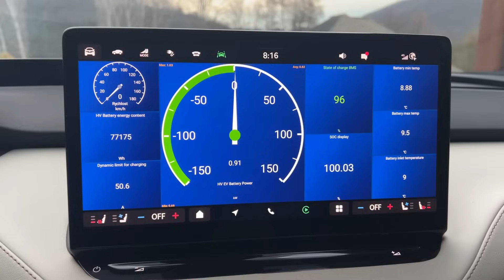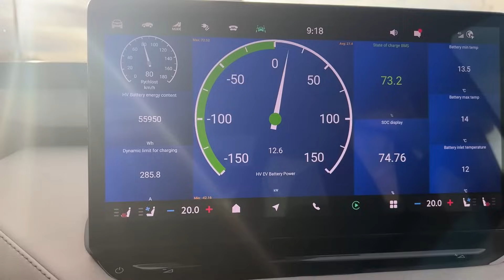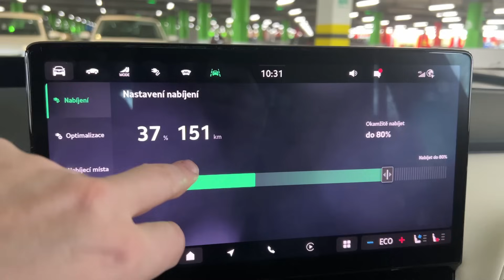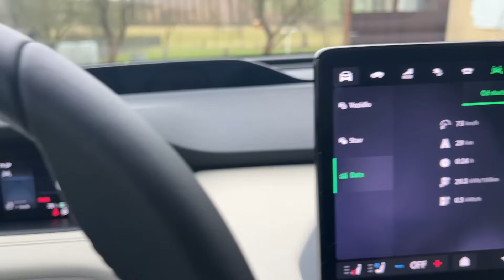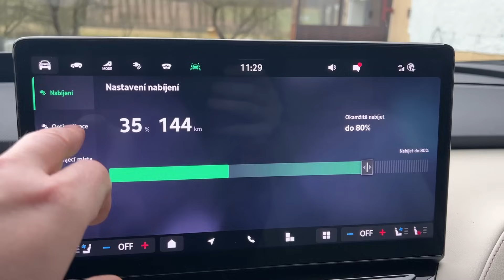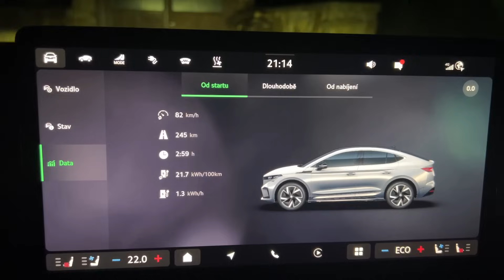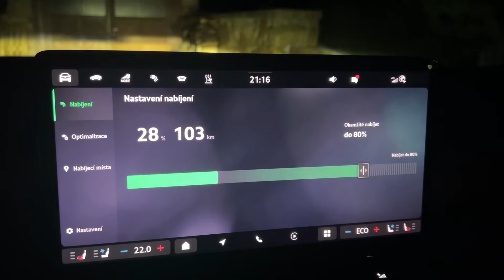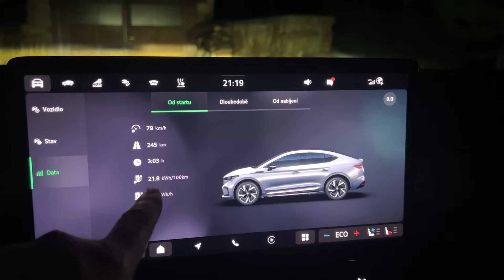Škoda Enyaq L&K Coupe 210 kW - 465 km dlouhý trip a měření reálné spotřeby a rychlost nabíjení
V rámci týdenního testování úplně nového Enyaqu 210 kW jsem s ním projel jednodenní trip o délce 460 km a zajímala mě reálný spotřeba a také, jak rychle umí nový Enyaq nabíjet na rychlé nabíječce s pomocí předehřevu baterie.